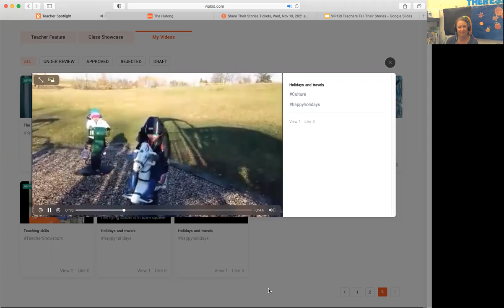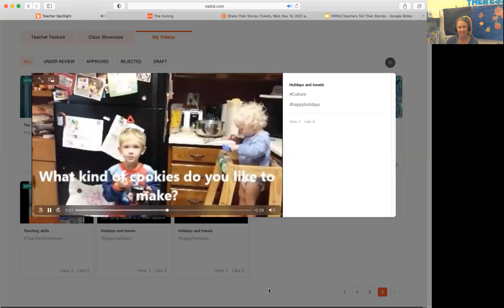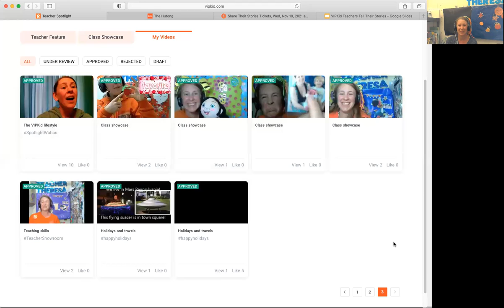Merry Christmas Ni Hao from Mars PA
As we end the chapter on our lives in China, I wanted to capture some of the things I loved about working here. It's heartbreaking to say goodbye to Vipkid. I remain hopeful that it isn't really goodbye, but more of an until next time. As of now, I have only been invited to Book Nook which I'm not able to do. I have not yet been invited to the global program.